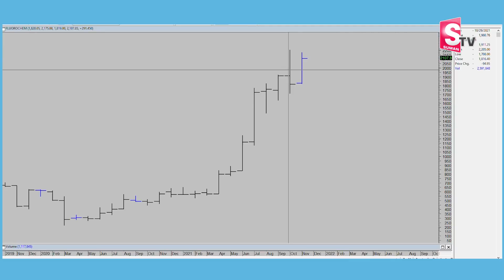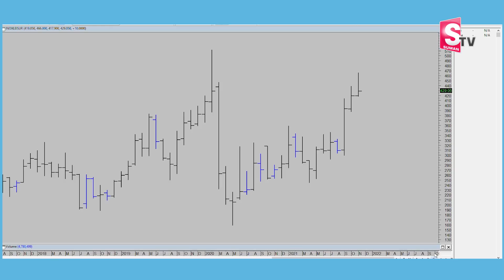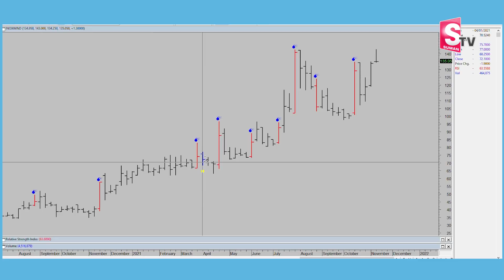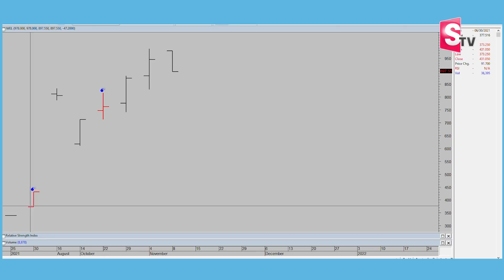Inox Group Stock Analysis | How to Invest in Stock Market | Best Stocks 2021 | Anil Singh | SumanTV